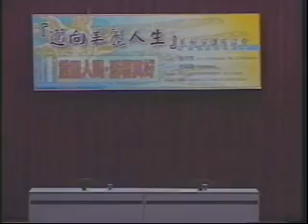重回人間 活著真好